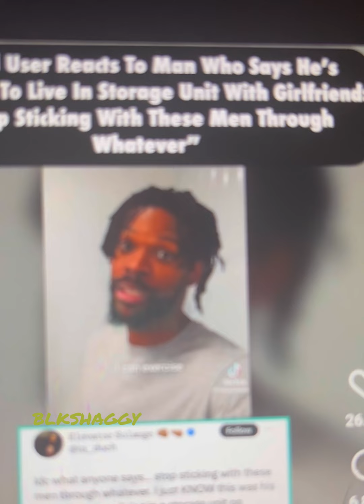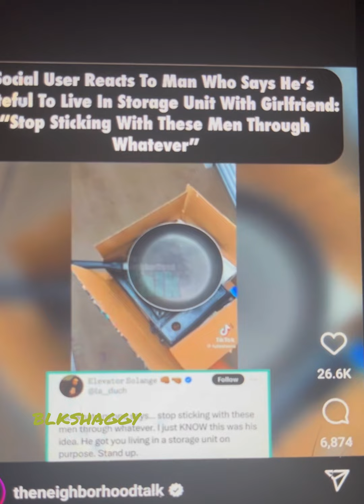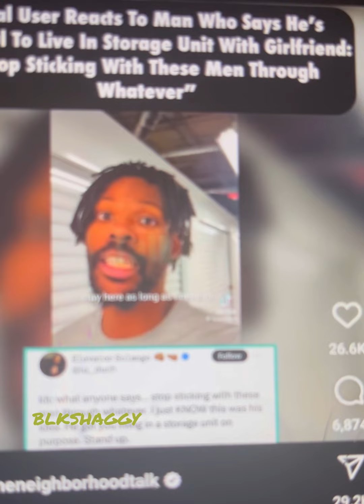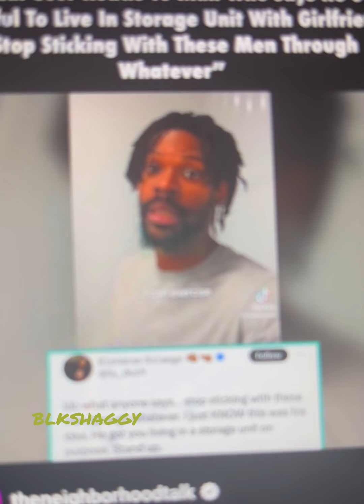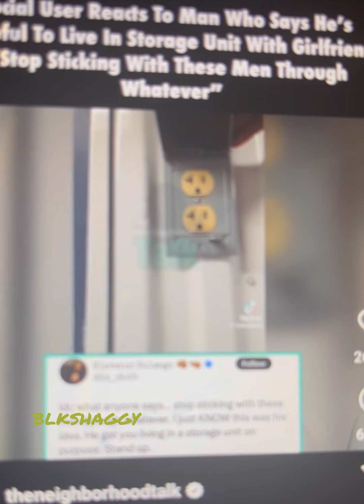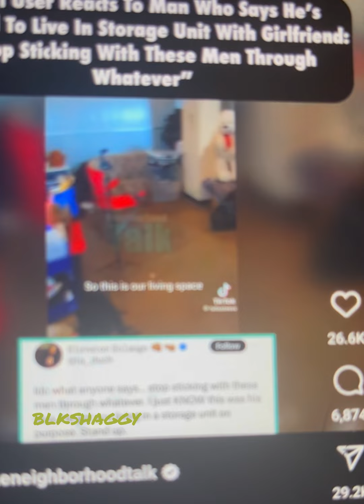Could You live like this man ? 🤔😬🤯